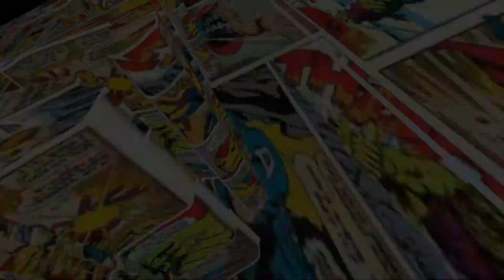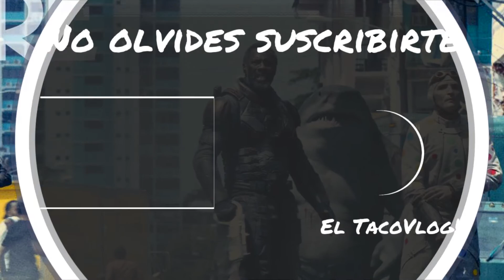The Suicide Squad - Crítica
Finalmente llega la reseña de The Suicide Squad, la nueva película de DC Comics y James Gunn ¡Descubre que tan buena es en este video!

Otros canales:
Canal secundario: